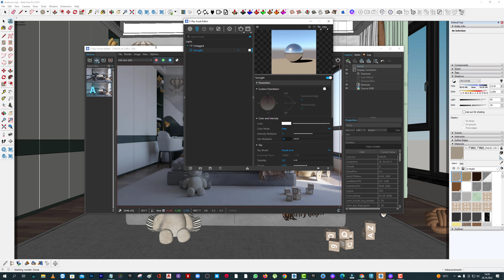Sketchup Vray 6 - Güneşini Kontrol Et !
Sketchup Vray 6 Sun - Güneş Önemli Ayarı